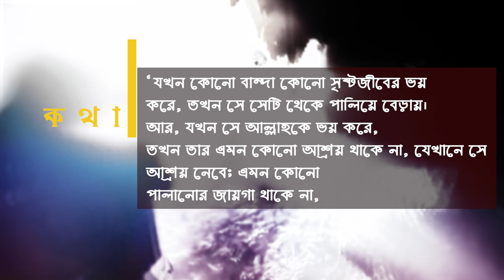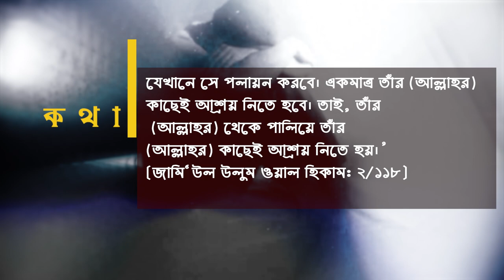আল্লাহর দিকে ছুটে পালাও SHORT MOTIVATION LECTURE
আল্লাহর কাছে ক্ষমা চাওয়ার আল্লাহর ভালোবাসা, আল্লাহর পথ, উপায়,আল্লাহর কাছে ক্ষমা চাওরে যুবক,আল্লাহর কাছে কিভাবে ক্ষমা চাইবো,রাসূল মুহাম্মদ,আল্লাহর কাছে কিভাবে চাইবো,কিভাবে আল্লাহর কাছে ক্ষমা চাইবো
আল্লাহর দিকে,
আল্লাহর কাছে,
আল্লাহর দিকে ফিরে আসো,
আল্লাহর দিকে আহ্বান,
আল্লাহর দিকে প্রত্যাবর্তন,
গুনাহ থেকে বাঁচার উপায়,
আল্লাহকে যে পাইতে চায় হযরতকে ভালবেসে,
আল্লাহর রহমত পাওয়ার উপায়
আল্লাহর পথে,
আল্লাহর পথে ফিরে আসার গল্প,
আল্লাহর পথে কোরআনের আলো,
যারা আল্লাহর পথে চলে,
আল্লাহর ভালোবাসা,
আল্লাহর পথ,
আল্লাহর কাছে,
এসো আল্লাহর পথে এসো রাসুলের পথে,
আল্লাহর উপর ভরসা,
আল্লাহর বাণী
আল্লাহর ভালোবাসা,
আল্লাহর ভালোবাসা পাওয়ার দোয়া,
আল্লাহর ভালোবাসা পাওয়ার উপায়,
আল্লাহর ভালোবাসার আলামত,
বান্দার প্রতি আল্লাহর ভালোবাসা,
কিভাবে আল্লাহর ভালোবাসা পাওয়া যায়,
বান্দার প্রতি আল্লাহর ভালোবাসা কতটুকু সুবহানাল্লাহ,
আল্লাহকে ভালোবাসার উপায়,
আল্লাহ কে ভালোবাসা